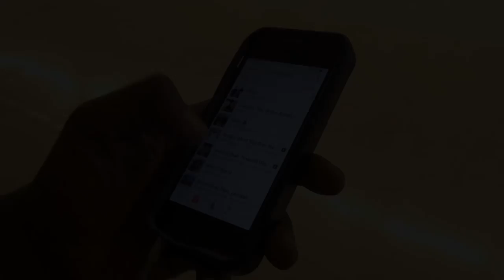Anjaleia - Boomerang ft Jamason Coles & EJ (Official Music Video)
Music Video by Anjaleia Mcdonlad ft. Jamason Coles & EJ (Produced By AJ Of Nazareth)

Directed by @ForeverEJay
Editing by @ForeverEJay
Filmed & VFX by Jason Muro of Gold Glass Production
Hair & Make Up - Tia
Visual Stylist - @thirdeyetre @noviemarie @ForeverEJay

Song written by @ForeverEJay
Produced by @AJofNazareth
Mixed & Mastered by @ForeverEJay